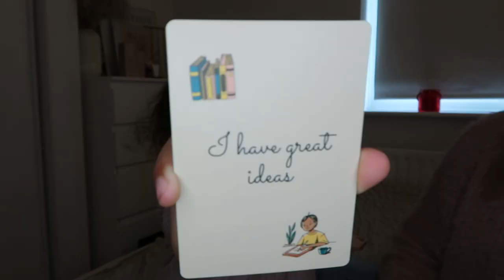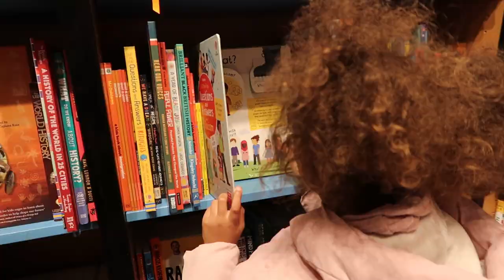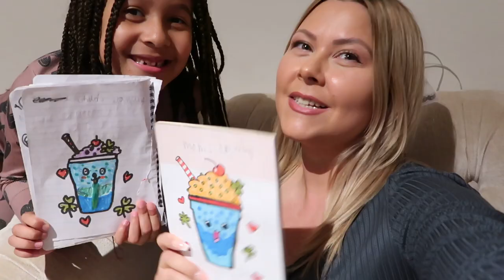MOM & DAUGHTER Activity Ideas | Things to do with your kids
Do you feel like you want to spend more time with your kids, but you're not quite sure what to do that you can both enjoy? In this video, we will be sharing 12 fun ideas for PARENTS & CHILDREN to do. Hope you will find it helpful and you will try some of them.

0:00 Intro
0:55 1. Reading corner
1:30 2. Let them help
1:52 3. Get a bubble tea
2:12 4. Positive Affirmations
3:00 5. Home spa experience
3:38 6. Go to a bookstore
4:01 7. Colour/draw together
4:23 8. Meditate
4:58 9. Rock painting
5:21 10. Book/bake together
5:51 11.Movie night
6:20 12. Playdough fun